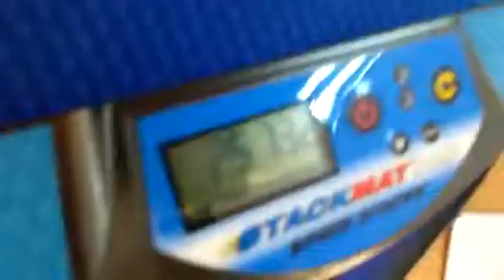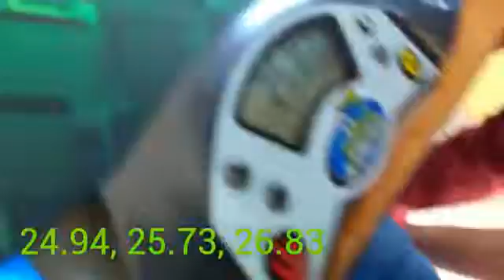3x3 AVG 25.86 Oficial en La Florida Open 2016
Hola amigos hoy les traigo mi AVG en 3x3 que hice en La Florida Open 2016 y bueno espero que les guste :D, Saludos!!